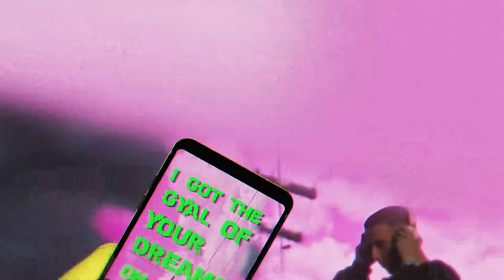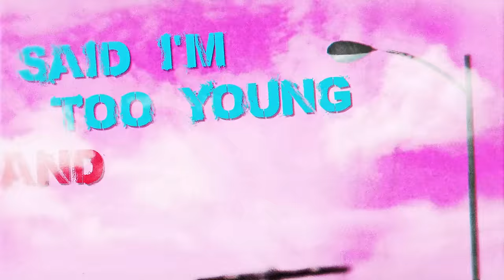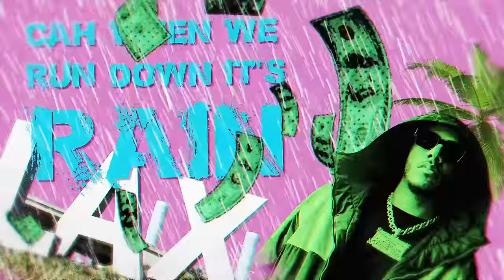Aitch, AJ Tracey - Rain (Lyric Video) ft. Tay Keith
Music video by Aitch, AJ Tracey performing Rain (Lyric Video).